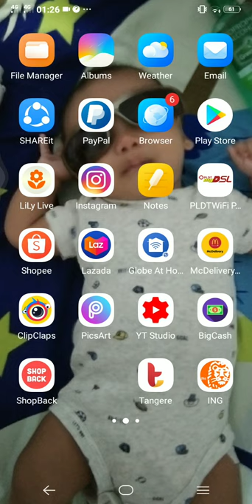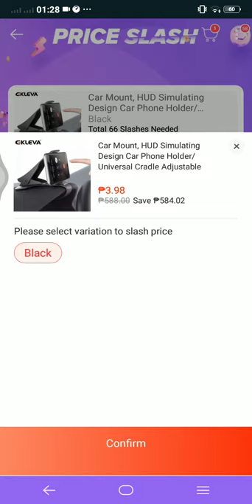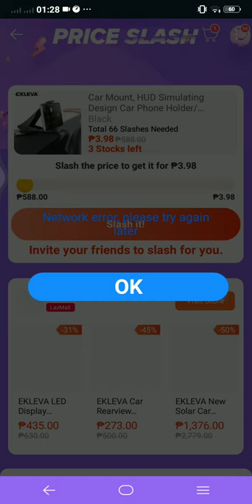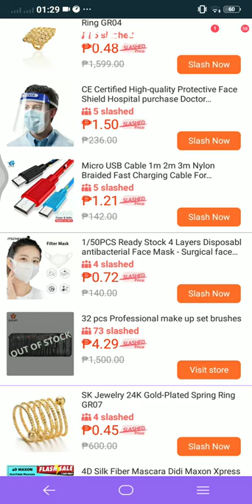How to slash in lazada /Paano makakuha ng libreng item sa lazada